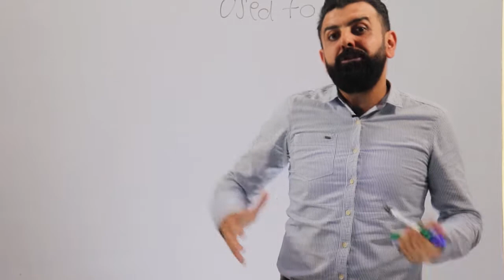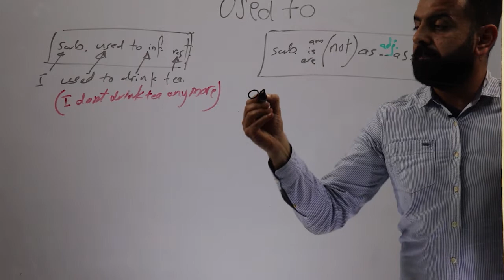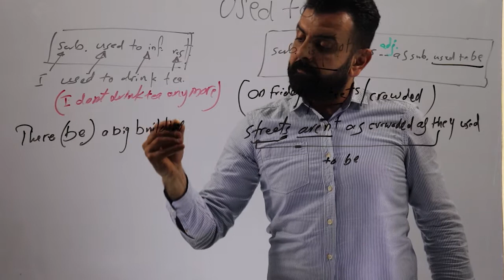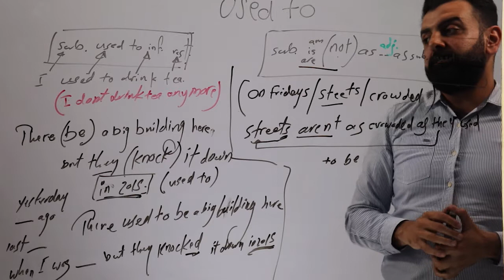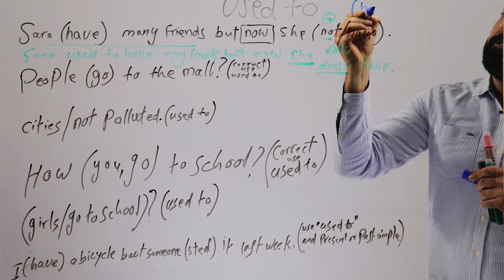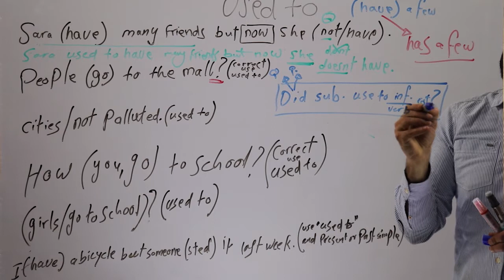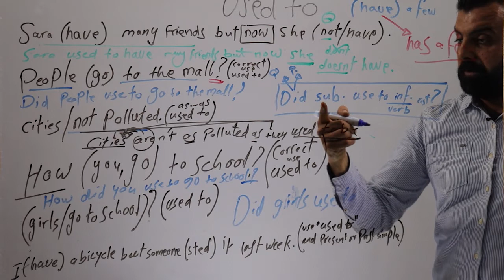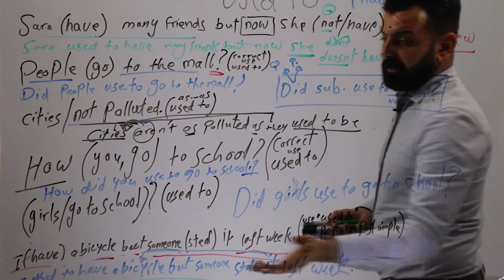Used to اللغة الانكليزية للسادس الاعدادي// الوحدة الاولى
استاذ المادة
غيث حامد